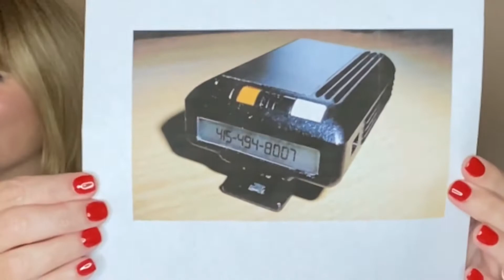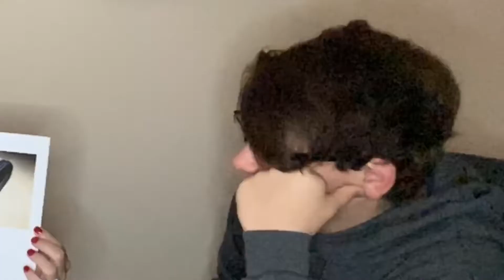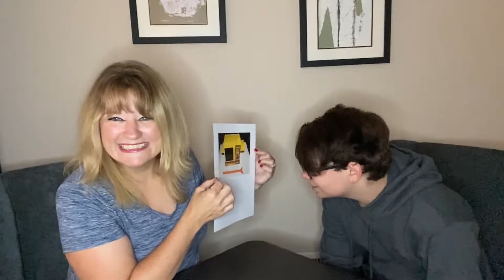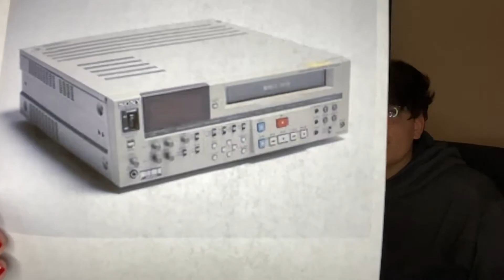Guessing stuff from mom’s generation